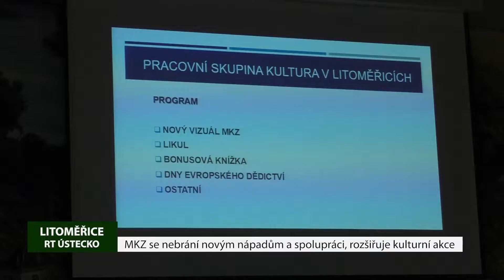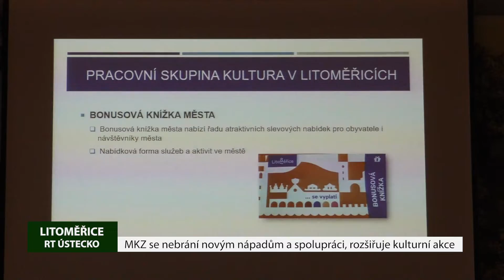LITOMĚŘICE: MKZ se nebrání novým nápadům a spolupráci, rozšiřuje kulturní akce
Na hradě se před několika dny opět konalo setkání subjektů, které mají v Litoměřicích co dočinění s kulturou. Zařídila to ředitelka městských kulturních zařízení, Michaela Mokrá. V jednáních vidí mimo jiné i příležitost, jak dělat akce ve městě ještě lepší a pro širší okruh lidí.